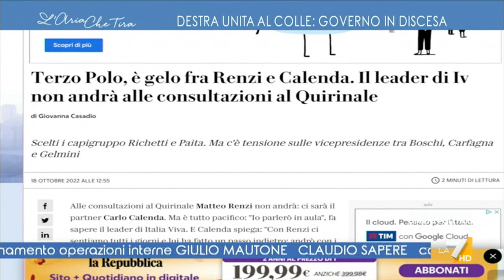"Gelo tra Renzi e Calenda, potrebbero...", il retroscena della cronista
"Gelo tra Renzi e Calenda, potrebbero andare divisi al Quirinale", il retroscena della cronista de L'Aria Che Tira, Ludovica Ciriello